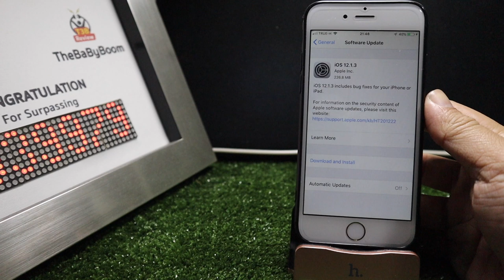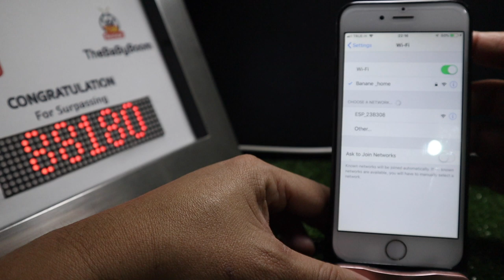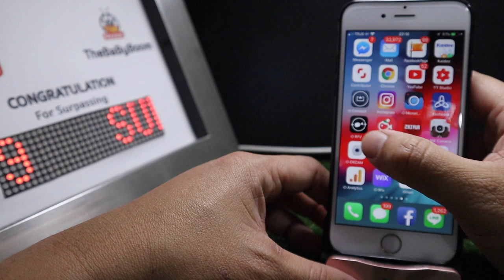ios 12.1.3 iPhone6 ยังไปต่อได้ (แก้ปัญหาเชื่อมต่อ wifi ไม่ได้ ) by T3B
หลักๆคือแก้ Bug ทั่วๆไปครับ รู้ว่า ios 12.1.3 iPhone6 ยังไปต่อได้ และน่าจะแก้ปัญหา wifi ต่อไม่ติดได้ครับแต่ไม่แน่ใจว่าทุกเครื่องมั้ยใครแก้แล้วหายบอกด้วยนะครับ